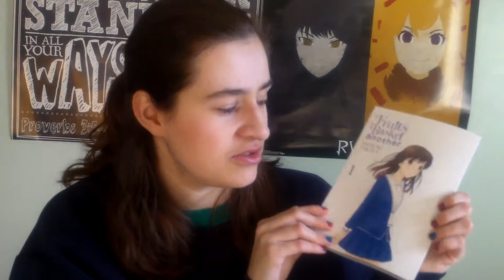Mini Manga Review: Fruits Basket Another + New Reboot! // Rose Squad Reviews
I might be a little bit biased, but I love Fruits Basket so much! So I really enjoyed Fruits Basket Another.